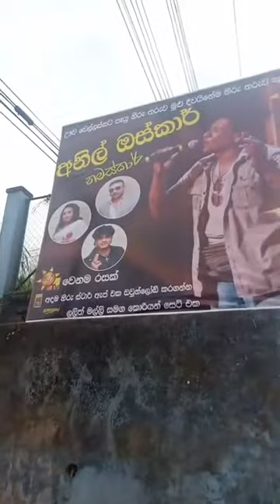හිරුස්ටාර් අනිල් ඔස්කාර් අවසන් 24 තරගයට පෙර ගැයූ සුපිරි live එක - Anil oskar live ❤️ ඔක්තෝබර් 17❤️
ඔන්න ඔක්තෝබර් 17 සෙනසුරාදා රාත්‍රී 7.30ට අනිල් ඔස්කාර් හිරුස්ටාර් වේදිකාවේ අවසන් 36 දෙනාගේ වටයෙන් අවසන් 24 දෙනා අතරට තෝරාගැනීමේ වටය පැවැත් වෙනවා ඉතින් පහුගිය වට කිහිපයේ වගේම ඔයගොල්ලෝ සියලුම දෙනාගේ වටිනා මනාපය ලබා දීම සදහා දැන්ම හිරු ස්ටාර් ඇප් එක ඩව්න්ලෝඩ් කරගෙන ලෑස්තිවෙලා ඉන්න කියලා ඉතාම ආදරයෙන් ඉල්ලා සිටිනවා මේපාර හදවතට දැනෙන්න සුපිරි ගීතයක්.